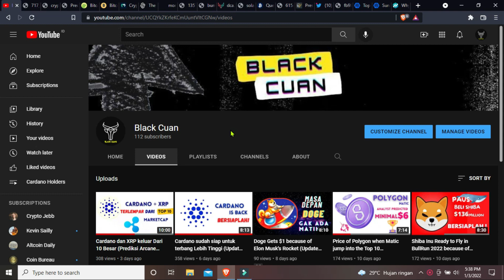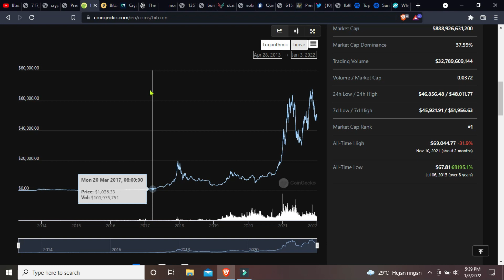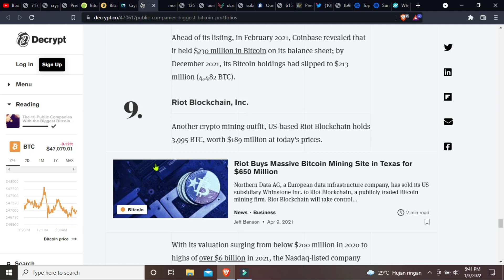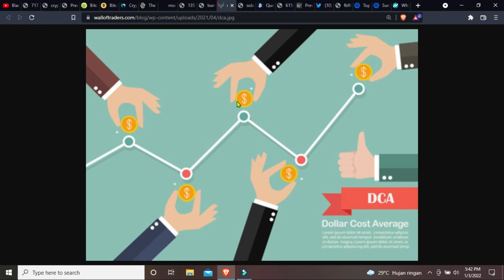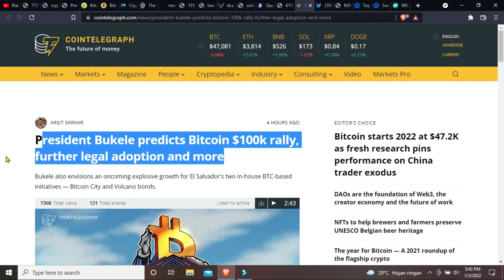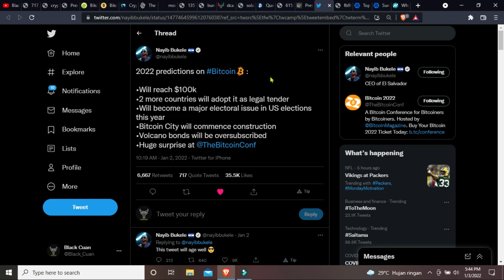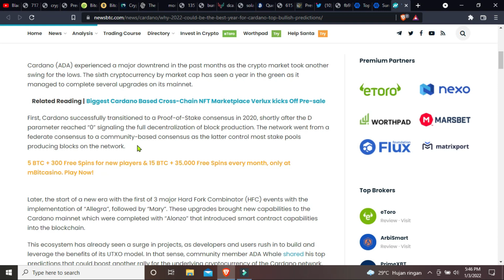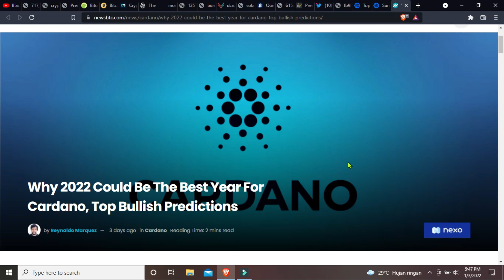2022 menjadi tahun terbaik untuk Bitcoin dan Cardano (Prediksi Harga Cardano)